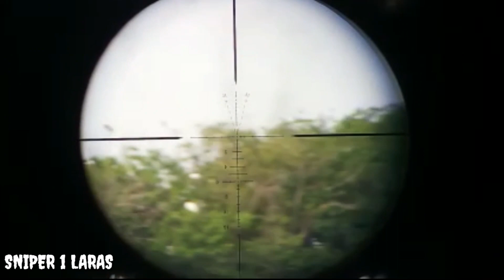BLUSUKAN ke tambak spot pecuk & koak@sniper1larasss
blusukan berburu ke tambak spot burung pecuk buruan masih melimpah
simak keseruan video kami